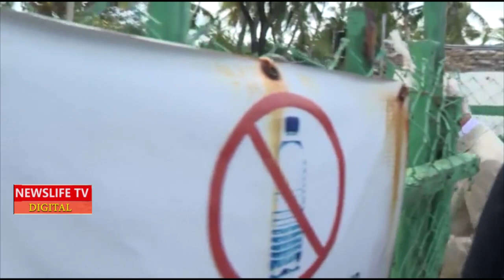CONFUSION AS KING CHARLES HEAVY SECURITY BLOCK KENYAN CAMERAS FROM RECORDING HIM WALK IN NYALI BEACH